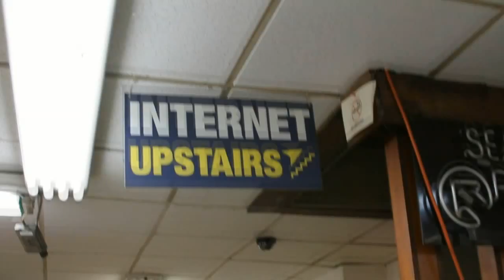George Mathew | Strata-Hadoop World 2012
George Mathew, the President and Chief Operating Office of Alteryx, shared his take on big data with Dave Vellante in a recent Cube interview.

Mathew's first observation is that the whole analytics trend has come a very long way since his last appearance on theCube during SAP's SAPphire 2010. Back then, he says, the community focused on fleshing out the infrastructure around Hadoop.

The ecosystem managed to solve a lot of the key challenges in the span of two years, and now the emphasis is shifting towards extracting business value out of the technology. The term big data is used a lot more often, for one.

Mathew sees his company playing a central role in this transition. He described Alteryx's offering as a fast, cost-efficient means of consumerizing analytics within the enterprise and make the data much more accessible to workers.

The executive also makes a point out of distinguishing between business intelligence and big data. BI, in his book, is data warehousing technology with ETL and dashboards that sit on top and convey information to the user -- usually an analyst with a say on big business decisions.

Big data, on the other hand, is the process of taking data from both sides of the firewall and packaging them for tens of thousands of workers. This data is real-time and predictive rather than historical, and one data analyst should be able to handle the entire task.  More complexity is translated into slower response times, according to Mathew.

The executive expands on the technological angle. He says that big data is not a substitute for BI, but rather a very viable supplement. A big part of it is that CIOs don't have to worry so much about the price tag -- testing Hadoop and NoSQL internally requires very little resources in comparison to an enterprise's existing infrastructure investments.